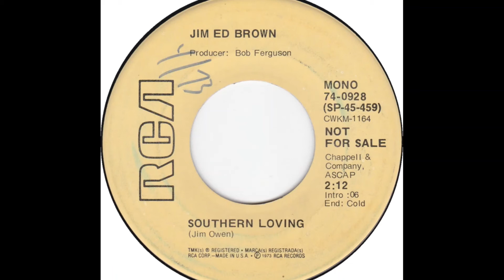Jim Ed Brown "Southern Loving" promo mono vinyl 45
Written by Jim Owen
Produced by Bob Ferguson
Entered the Billboard Country Charts April 28, 1973, remaining for 15 weeks, peaking at #6